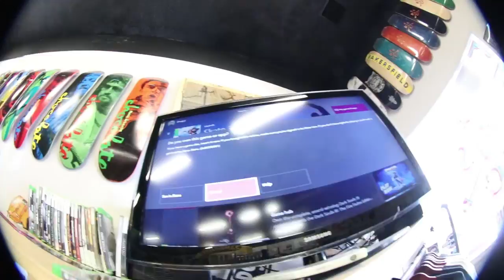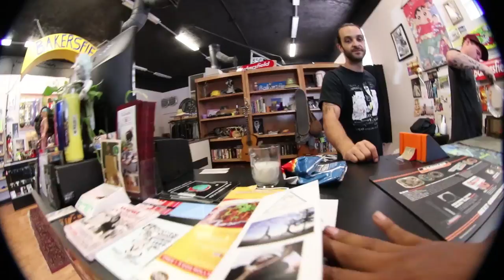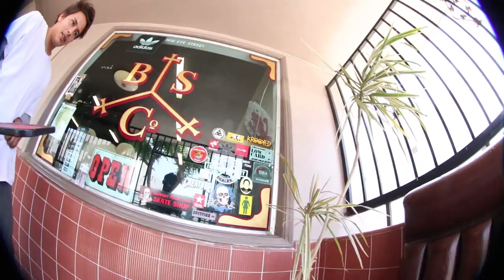Jumping A Teddy Bear!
Dam guys the heat is coming in hot enjoy todays video!